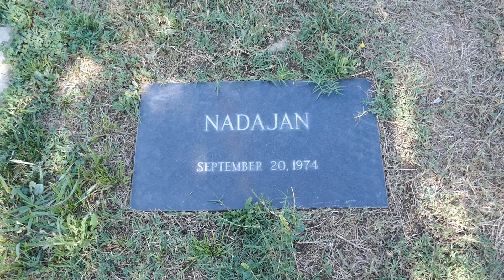Actor Nadajan Grave Hollywood Forever Cemetery Los Angeles California USA July 2021 House of Usher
Actor Nadajan Grave Hollywood Forever Cemetery Los Angeles California USA July 2021 Movies include House of Usher which he played a ghost in the film which starred Vincent Price.